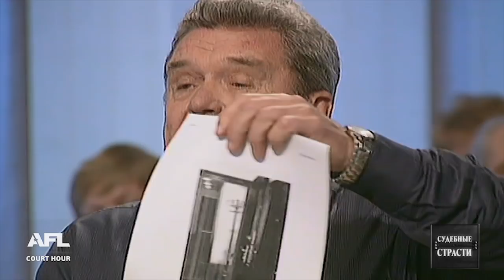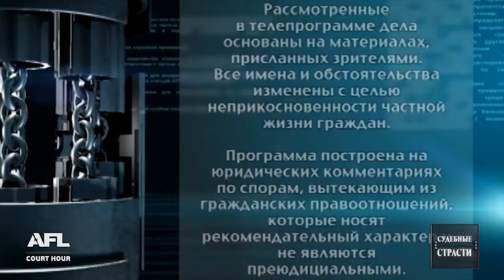Неадекватный муж - Судебные страсти с Николаем Бурделовым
Смотрите судебные разбирательства: 1. Бурная жизнь 2. Жили как соседи 3. Неадекватный муж

00:00 - интро
00:14 - Анонс
01:35 - Дело 1. Мужчина требует с дочери алименты по нетрудоспособности
13:40 - Решение суда 1о дела
15:19 - Дело 2. Мужчина предъявляет иск о ущербе и замене входной двери соседки
26:52 - Решение суда 2о дела
28:32 - Дело 3. Жена не желает жить с мужем, т.к. поведение мужа вызывает у нее опасение
40:55 - Решение суда 3о дела